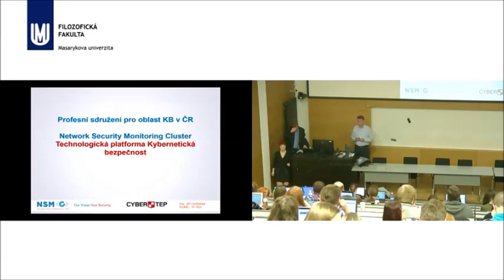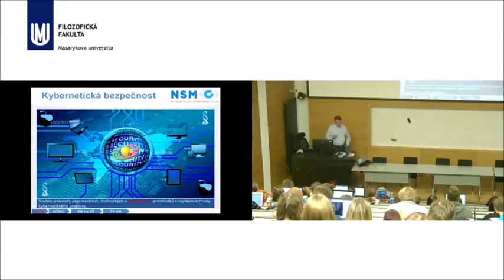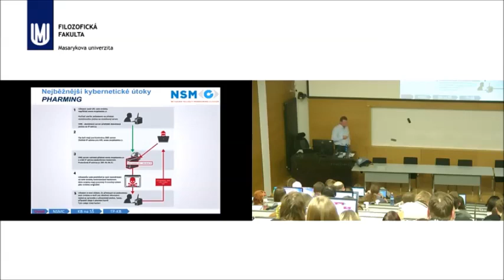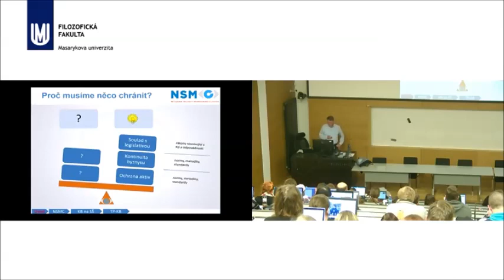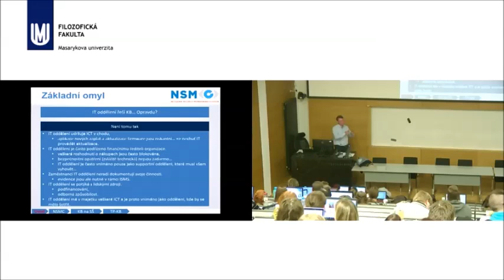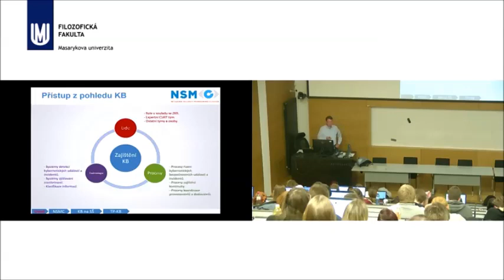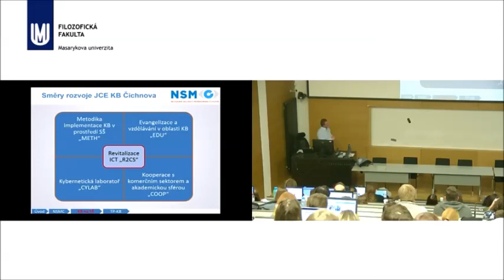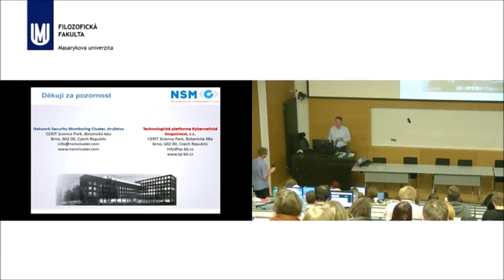Profesní sdružení pro kyberbezpečí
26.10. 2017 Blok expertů